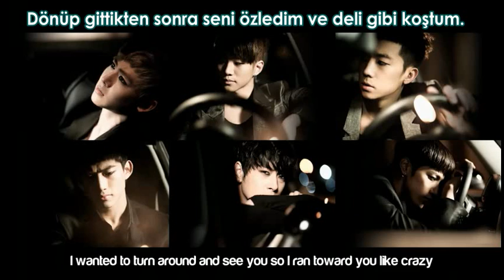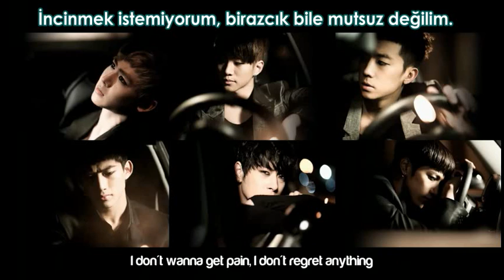2PM - As Soon As (Turkish Sub)